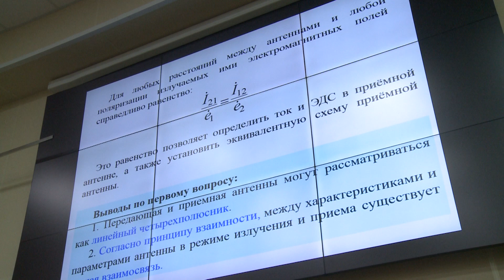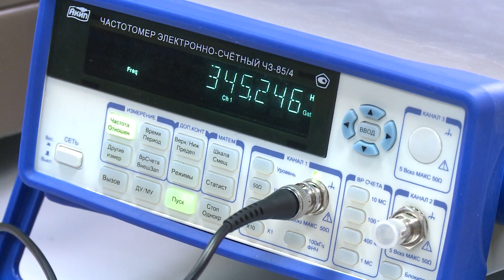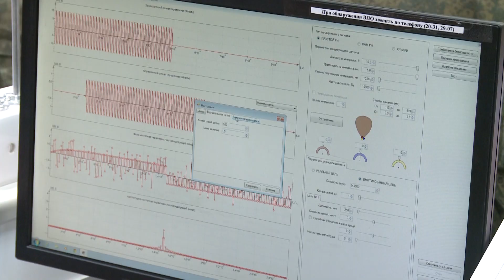В Ярославле отпразднуют День войск противовоздушной обороны 🥁 06 04 23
Подробности смотрите в программе «На повестке дня» 👇

Гости — Владлен Кислов, заместитель начальника по военно-политической работе Ярославского высшего военного училища противовоздушной обороны, Иван Иереев, курсант Ярославского высшего военного училища противовоздушной обороны 🇷🇺